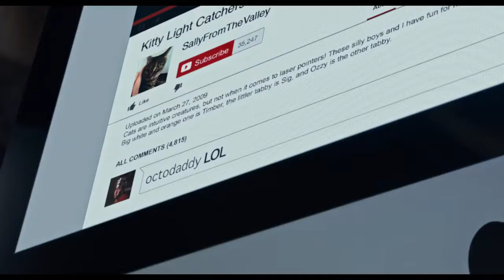EXCLUSIVE Night at the Museum Secret of the Tomb Official Trailer #2 2014 Robin Williams HD